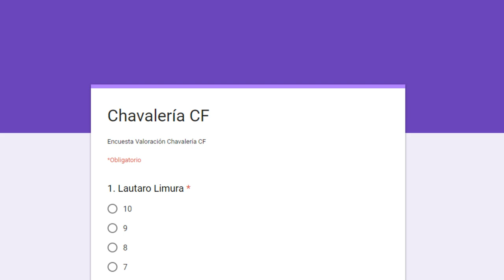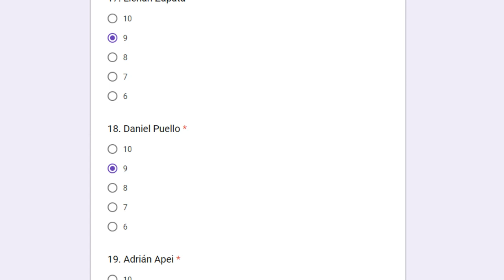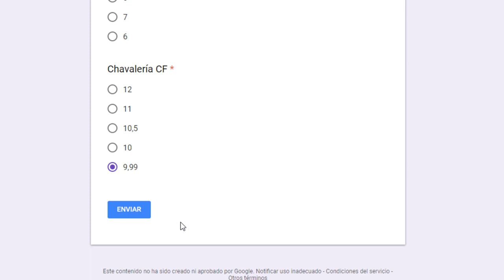CHAVALERÍA CF | FIFA 18 MODO CARRERA | FINAL DE SERIE #20